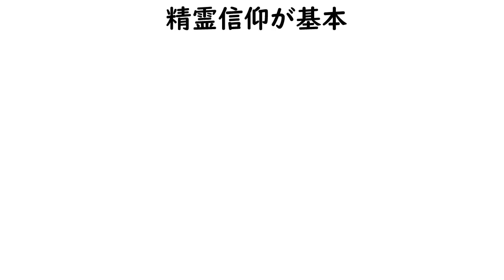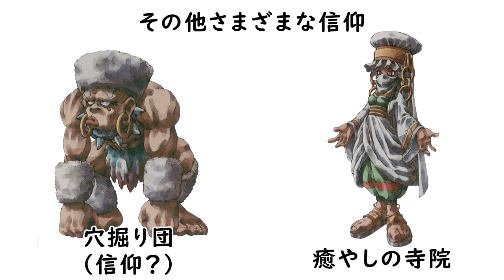絶望を越えた超やりこみ聖剣LOM #24（サボテン君の大冒険）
地獄を越えた絶望の世界で生き延びる…

〓 企画 〓
●最高難易度ノーフューチャーモード（全敵Lv99）をプレイ
●自分はLv1・防具なし縛り
●ボスのみ必殺技ヒット禁止
●全イベントシナリオのクリア
●最強ペット・武器・ゴーレム作成
●全図鑑・サボテン日記の全コンプリート
●キャラ・背景にあるストーリーをざっくりと解説

〓 要約 〓
●PS1版「聖剣伝説 LEGEND OF MANA（聖剣伝説レジェンドオブマナ）」の実況プレイ
●絶望を越えたやりこみがテーマ